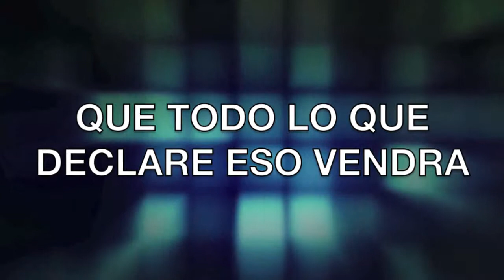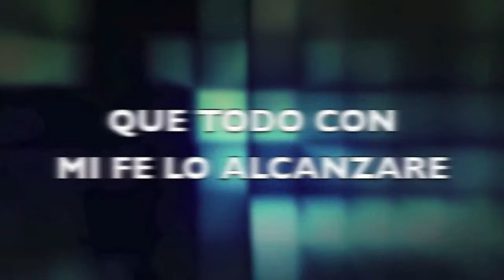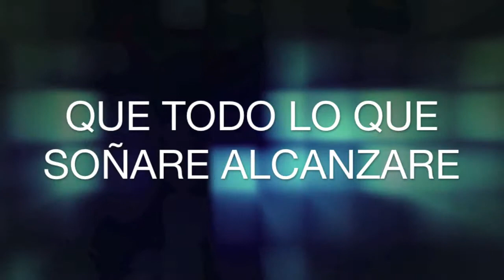Es por mi Fe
Productions God is Good